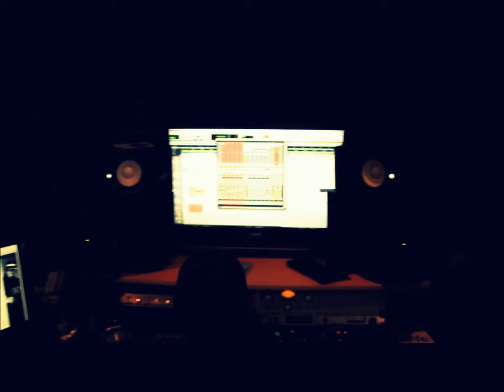Jayexxx- Studio Session at Big Stomach Entertainment Studios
Studio Session at Big Stomach Entertainment Studios with @KidCasualDTK at the desk!